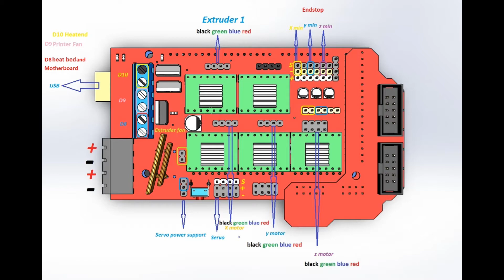KS-i3 4-2 Electronic circuit part Assembly B